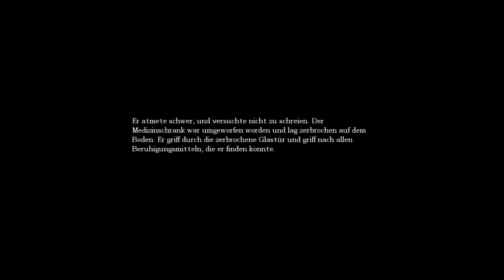Let's Play Amnesia #009 - Nur Bücher, kein Öl [Deutsch][HD][Blind]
Willkommen zu Let's Play Amnesia #009
Let's Play Amnesia - The Dark Descent
Kommentiert von AlphaKore 2013

Amnesia - The Dark Descent | Survival Horror von Frictional Games